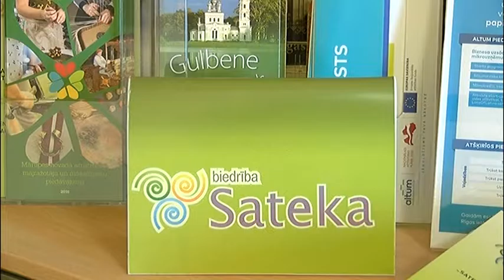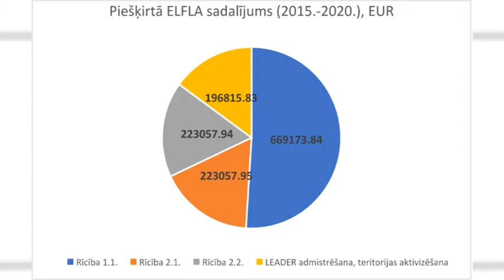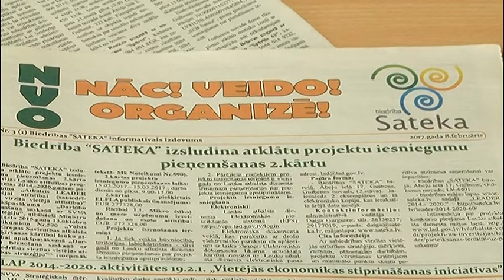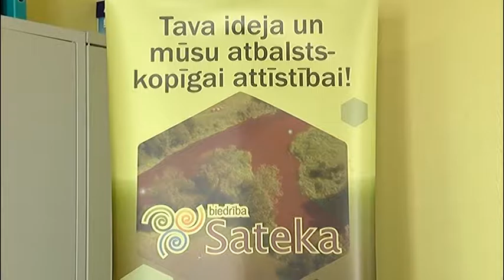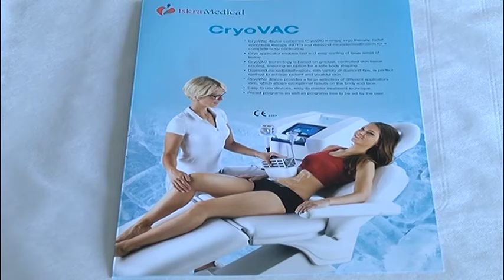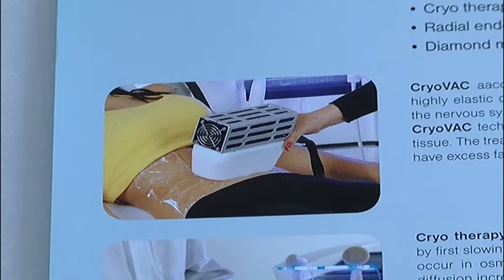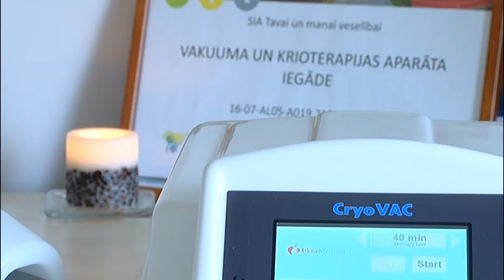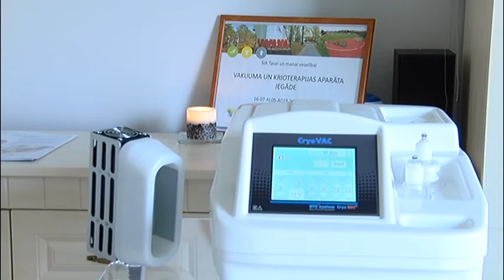Ideju Taka 26 11 2017